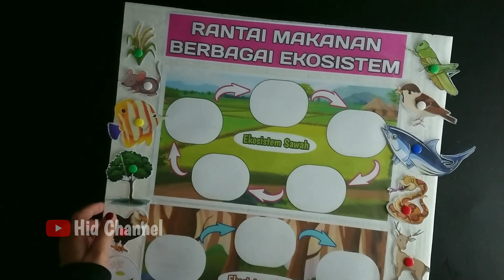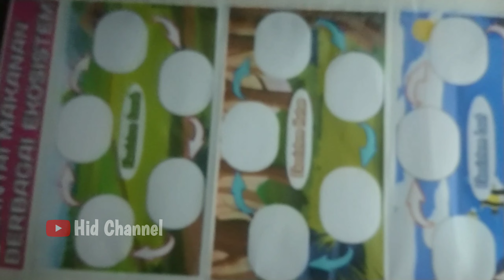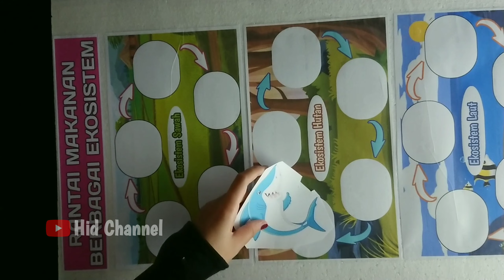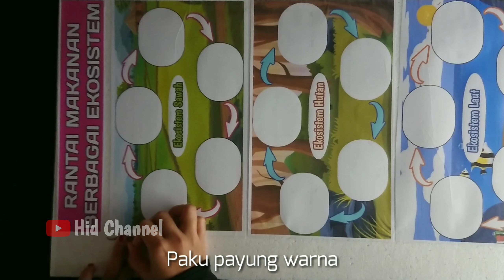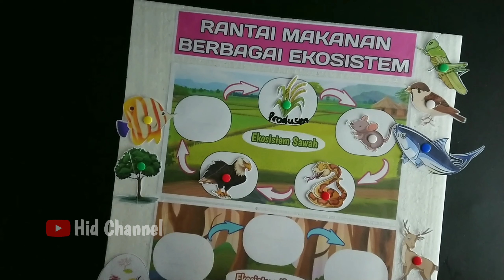RANTAI MAKANAN || Membuat Alat Peraga IPA dari Kertas dan Kardus Bekas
ini adalah video tutorial membuat Medi Pembelajaran Rantai Makanan.

Alat dan bahan yang digunakan meliputi
- laptop/hp
- printer
- penggaris
- bolpoin & pensil
- lem putih
- lem tembak
- lakban bening
- kardus bekas
- kertas hvs warna
- kertas hvs putih

Semoga bermanfaat

LINK DOWNLOAD
👉JUDUL